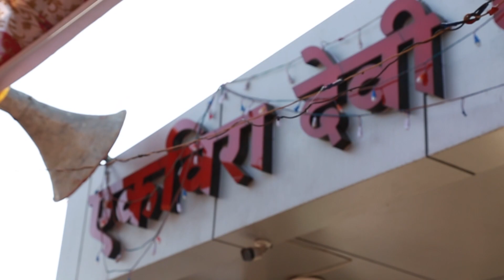Ekvira Devich May Mauli Ch || Kavita Mhatre || Anant Patil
Lyrics:Anant Patil
Singer:Kavita Mhatre